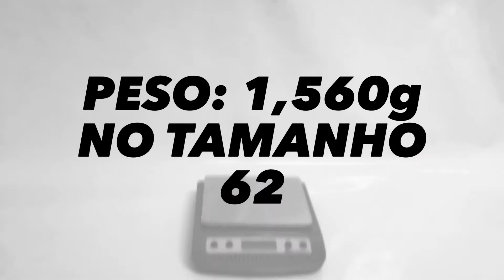Confira o peso do Capacete Shark Speed-R ( Weight Helmet ) | Grid Motors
Descubra o peso do Capacete Shark Speed-R. Colocamos na balança o Capacete Shark Speed-R C/ Viseira Solar Interna e confira aqui o resultado. Aproveite para comentar e sugerir outros capacetes para colocar "na balança".

Capacete, Jaquetas e Peças para Moto. Acesse